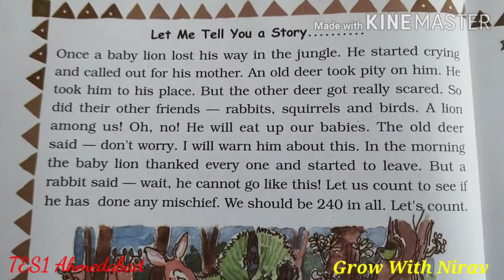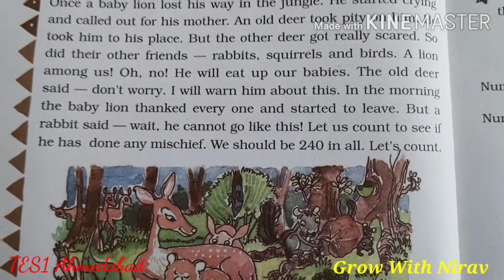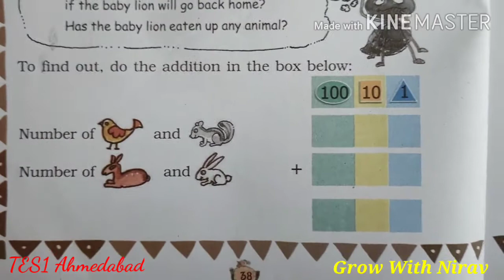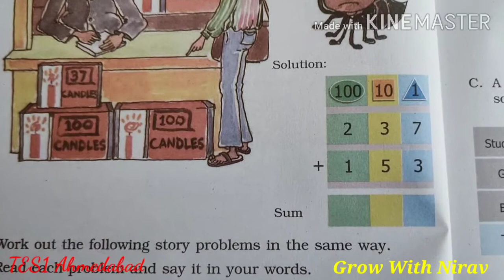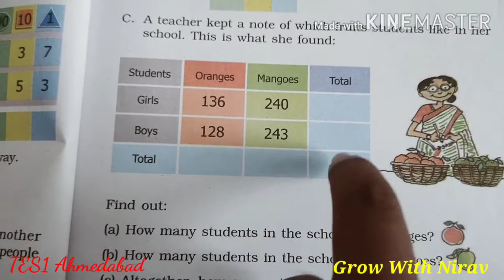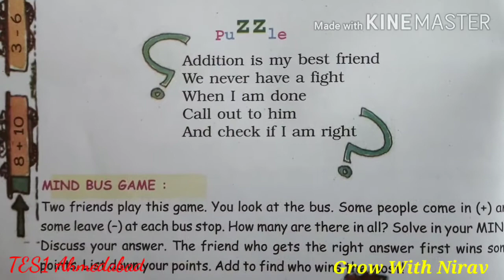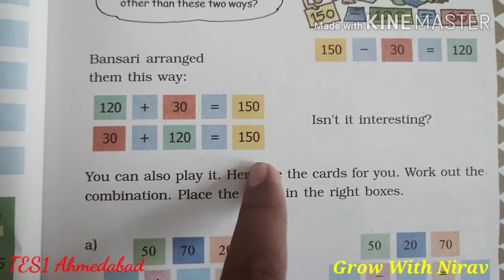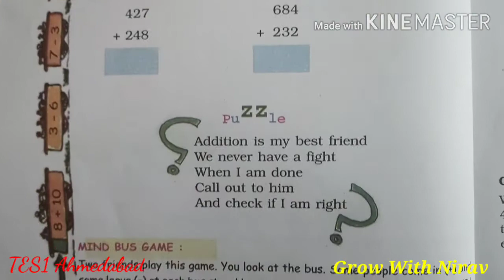Class 3 Maths Chapter 3 - Give and Take Part 2 , NCERT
This is the Second part of chapter 3 Give and Take Std 3

Explanation in Hindi and English

For more videos like this Subscrib this channel and keep visiting ✍️✅